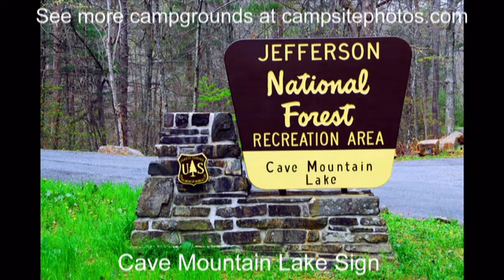Cave Mountain Lake Campground, Jefferson National Forest, Virginia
Cave Mountain Lake Campground sold out? We can help. Use Campsite Assist to get an availability alert when someone cancels a campsite

Cave Mountain Lake Campground has 41 single-family (mixed-used) campsites and is located near the lake in the beautiful Blue Ridge Mountains of Virginia. There are 28 reservable and 13 are first-come, first-serve campsites). Campsites can accommodate tents, trailers and RVs (35 to 65 feet). Each campsite also has a table, lantern post, campfire ring and grill.

Campground amenities include drinking water, flush toilets and hot showers. Firewood is also available for sale at the campground. Cell service is not available in the area.